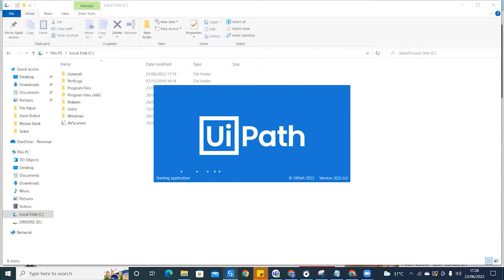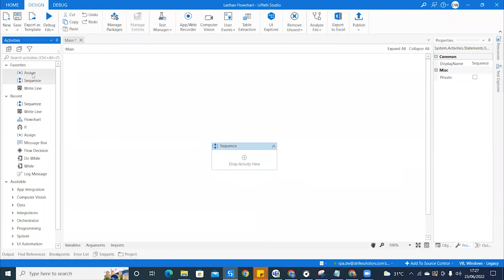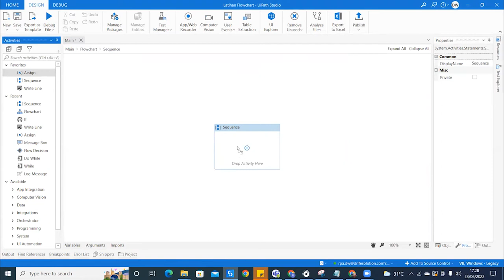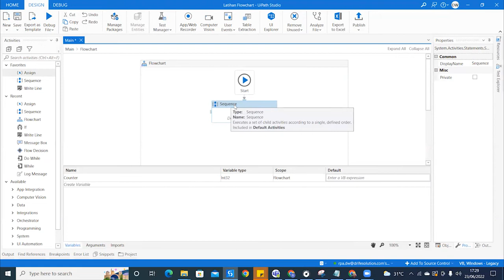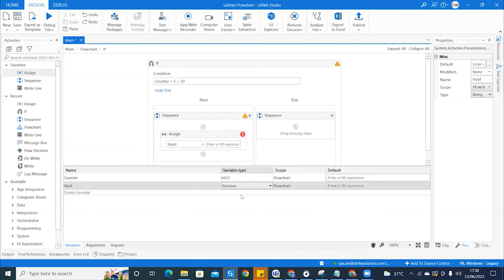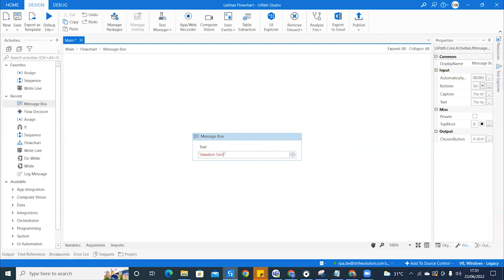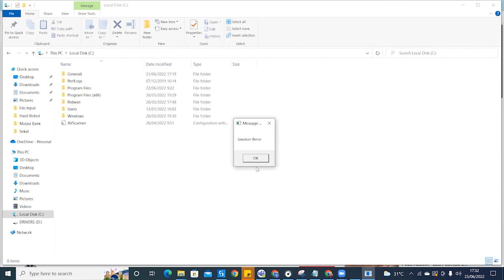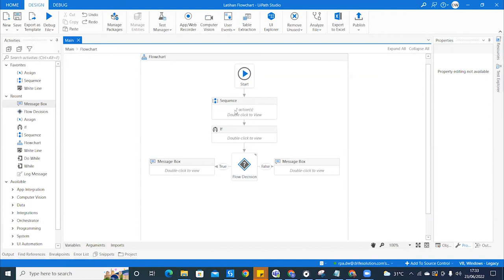Berkenalan dengan flowchart data UiPath Studio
Di video kali ini, Drife akan memperkenalkan dan menjelasan mengenai flowchart pada UiPath Studio. Video ini sangat direkomendasikan untuk kamu yang ingin mengetahui dan mempelajari informasi terkait RPA menggunakan UiPath.